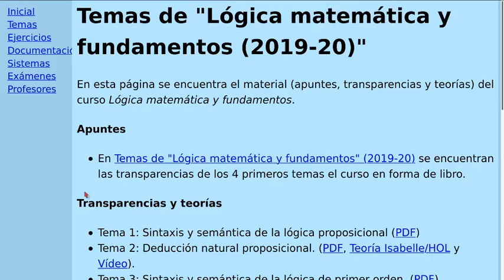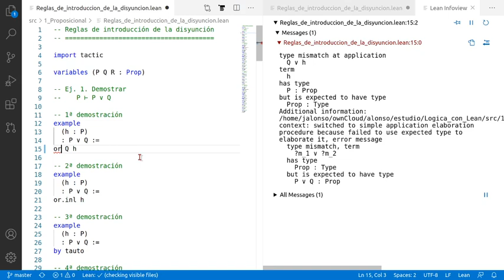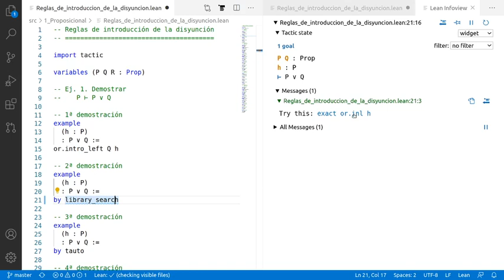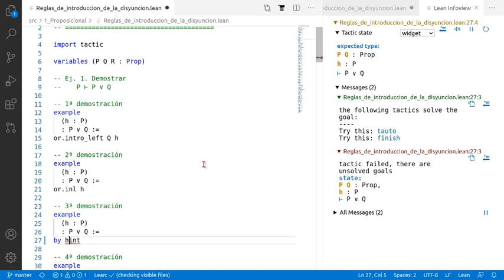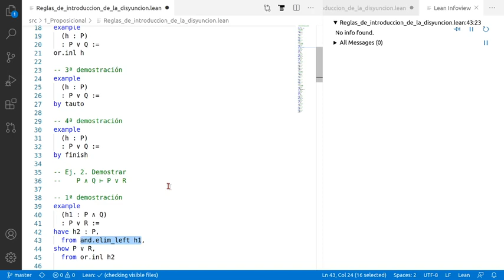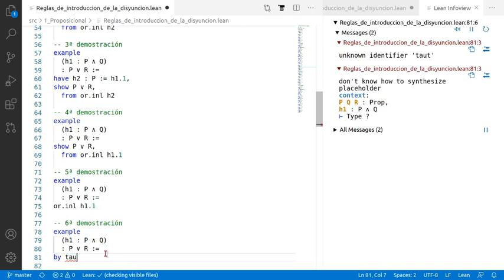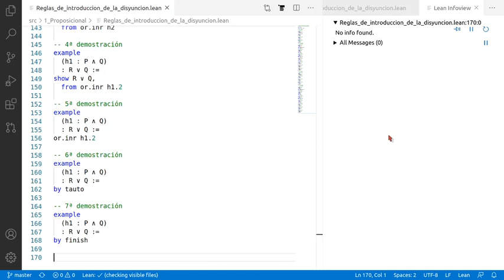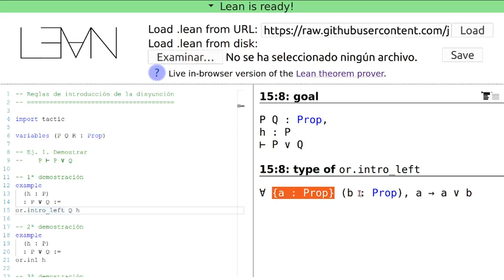Reglas de introducción de la disyunción en Lean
En el vídeo se comentan el uso en Lean de las reglas de introducción de la disyunción con ejemplos en los que se usan estilos declarativos, funcionales y automáticos de pruebas. Los enlaces son
a la sesión en Lean Web.